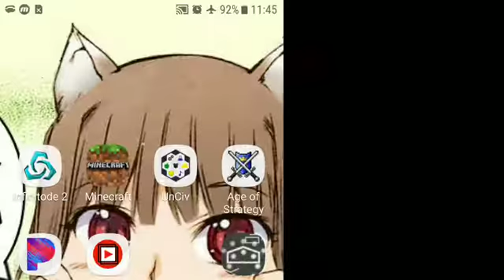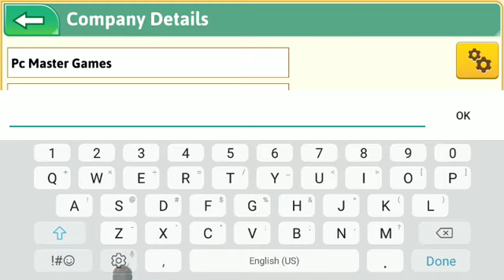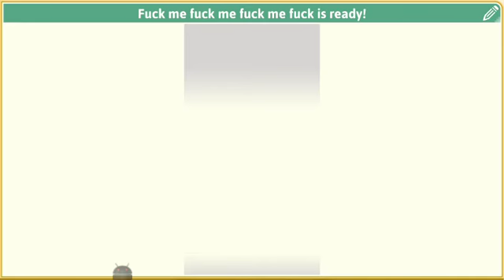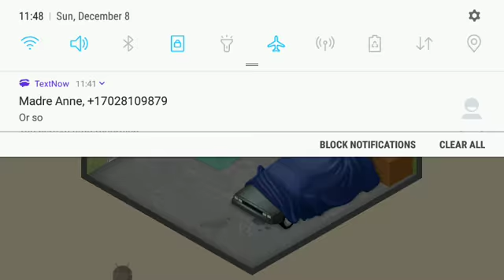glitch located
Found A Glitch